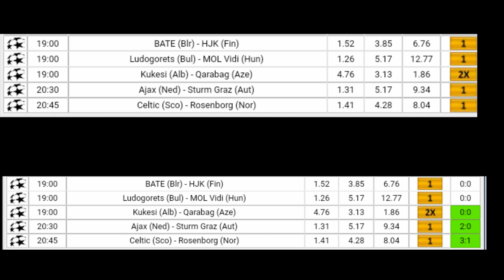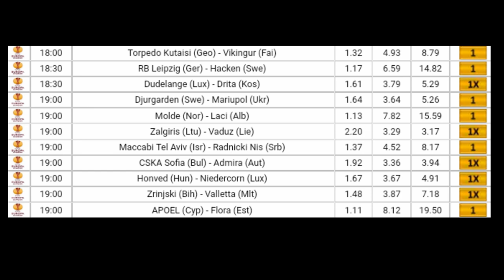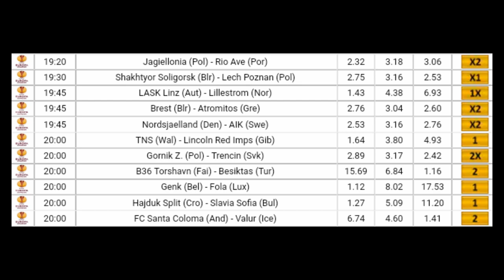Football Betting Tips - 26.07.2018 - KING GERMANY